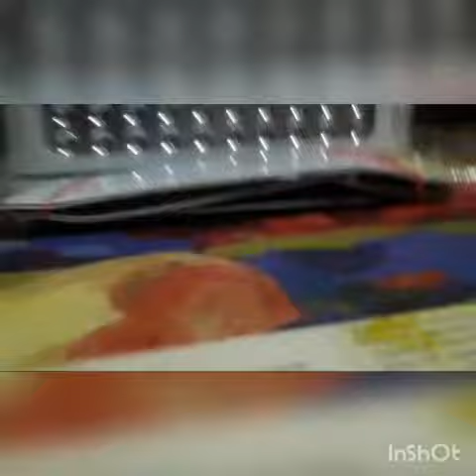Science Activity on 'Transparent, Translucent and Opaque objects'